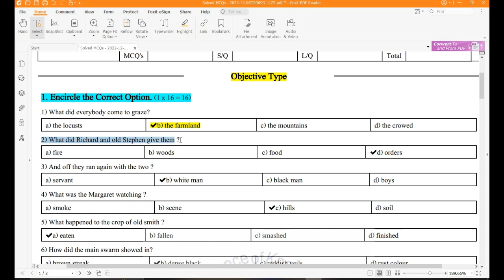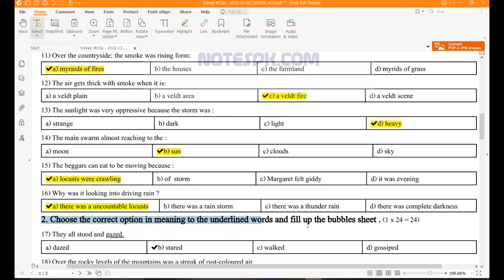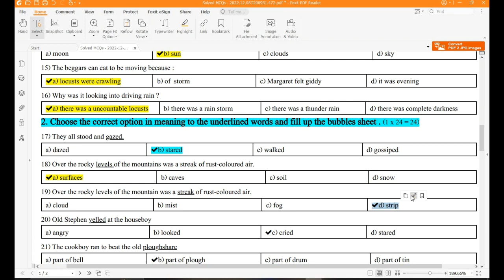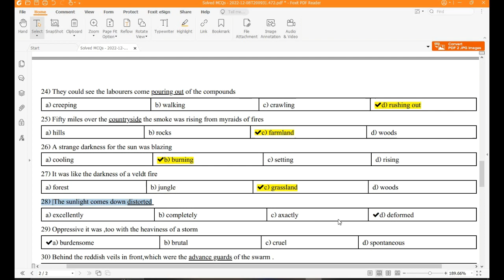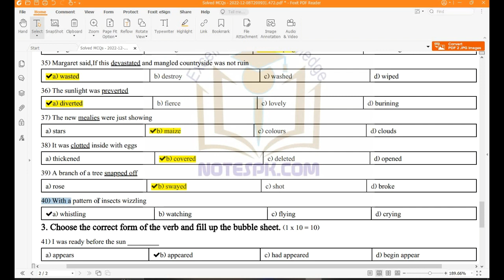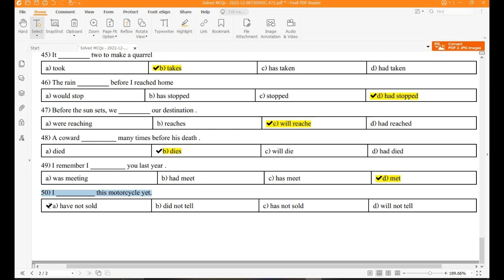11th Class English | Ch 10 A mild Attack of Locuts Solved MCQs & Punctuation | Sharjeel Afzal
11th Class English | Ch 10 A mild Attack of Locuts Solved MCQs & Punctuation | Sharjeel Afzal